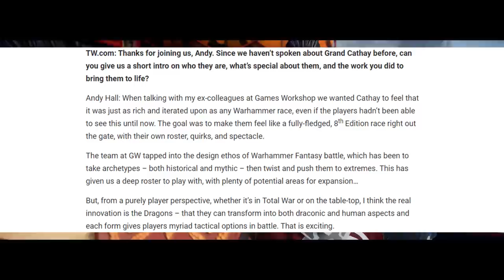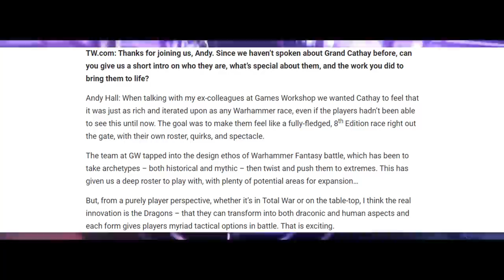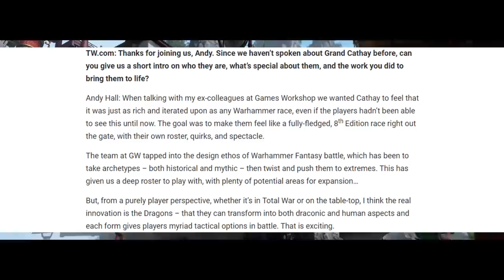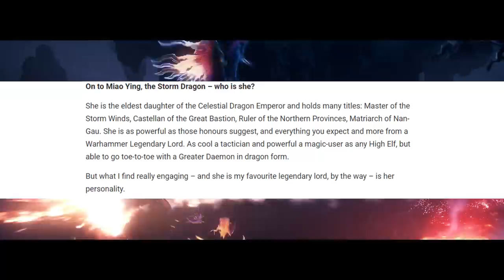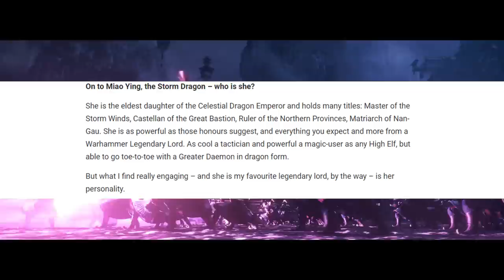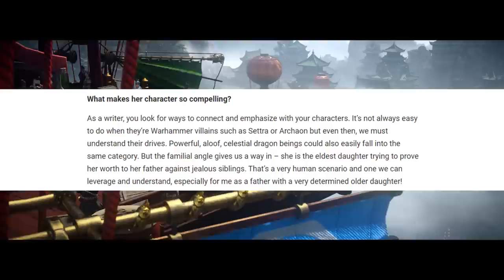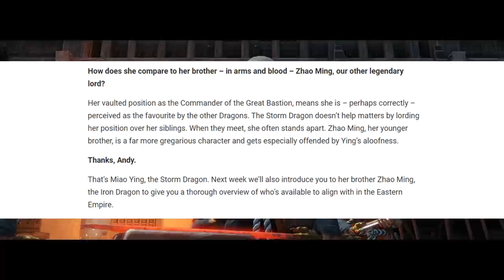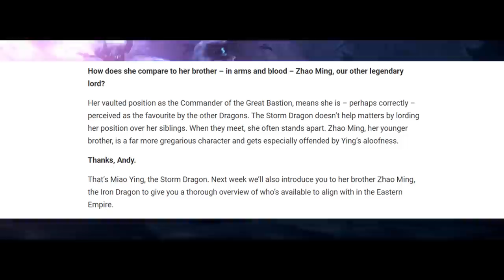NEW - MIAO YING LORE - LEAD WRITER Q&A BLOG - Total War Warhammer 3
Total War Warhammer writer Andy hall provides some insight to Legendary Lord MIAO YING with a new blog titled WHO IS MIAO YING. Andy is former Games Workshop staff too which is rather exciting!

THE3476